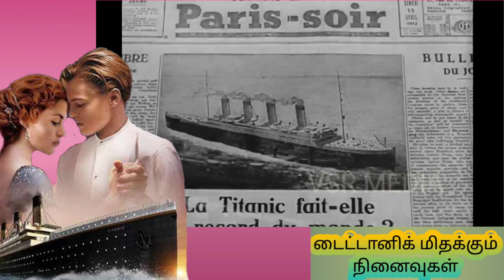டைட்டானிக் வரலாறு || Taitanic history in tamil 2021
TAITANICHISTORY /UNSEENVISUALS/TAITANIC 2021 REWEVE
டைட்டானிக் வரலாறு || Taitanic history 2021
டைடானிக் பற்றிய  சுவையான தகவல்||